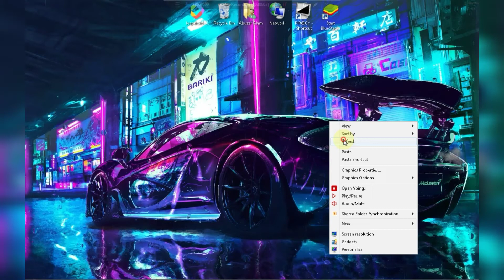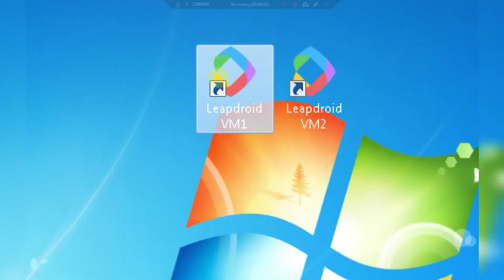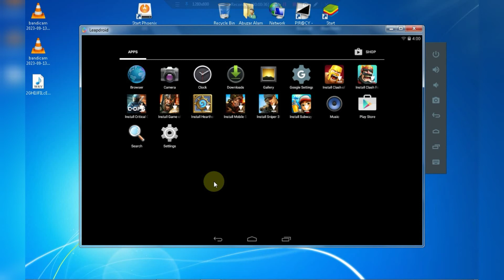🚀 World Fastest And Light Weight Android Emulator for Low-End PCs! | 1GB RAM | NO GRAPHICS CARD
Looking for the world's fastest and lightweight Android emulator for low-end PCs? Look no further! This emulator is perfect for 1GB RAM PCs with no graphics card. Start playing your favorite Android games now!  World Fastest And Light Weight Android Emulator for Low-End PCs! | 1GB RAM | NO GRAPHICS CARD